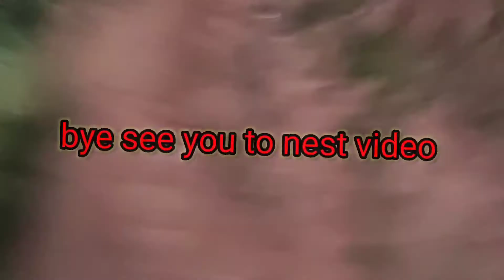new clothes shopping and Got silver